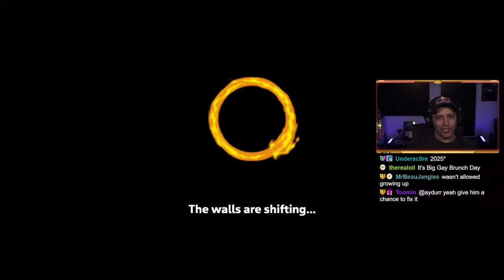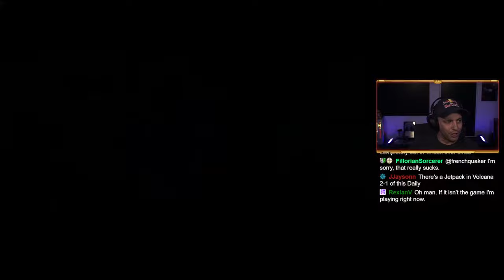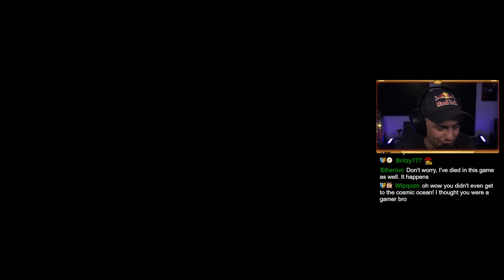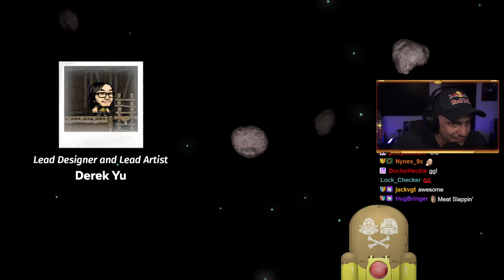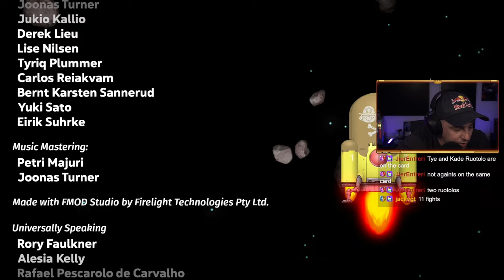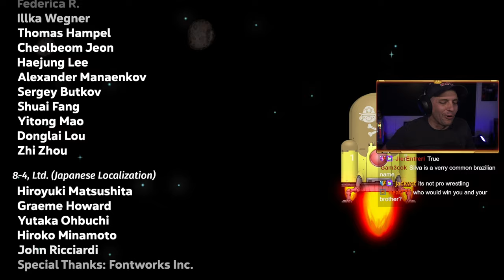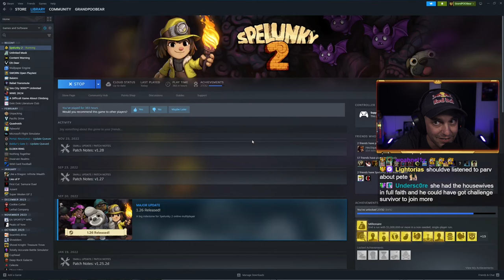I Love Spelunky 7-99 Attempts!